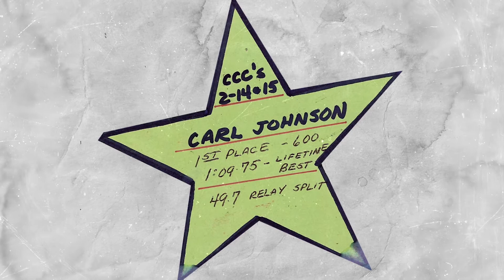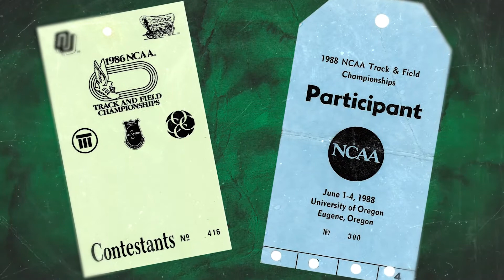E-Club Athletic Hall of Fame - Carl "CJ" Johnson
Men's Track and Field: Graduated from EMU in 1996...Holds the third-fastest time at EMU in the 400-meter hurdles (outdoor) at 50.76 in 1987...Only EMU track athlete to double in the open 400m and 400-meter hurdles at the Mid-American Outdoor Conference in 1987 and 1988...Ran 46.32 in the 400m and 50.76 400-meter hurdles in 1987 and 46.28 in the 400m and 51.11 in the 400-meter hurdles in 1988...Owns the fifth-best time in EMU history in the 200-meter hurdles (indoor) at 24.40 in 1985...Notched the fifth-best time in the 600-yard (indoors) at 1:09.75 during the 1986 campaign...Ranks seventh in EMU's record book with a time of 46.28 set in 1998 in the 400-meter (outdoor)...Holds the varsity record of 1:01.52 for 500 meters - Qualified for the NCAA in this event, which is no longer run, placing in the top 10...Won the Mid-American Conference 400m hurdles in 1987 and 1988 outdoors, and the 500m indoors in 1987...Placed second twice outdoors in the 400 and was on two indoor (1985 and 1988) and one outdoor (1986) 4x400M MAC champion relay teams...Anchored the 4x400 team indoors, which ran 3:08.64, still the varsity record, and also the outdoor team which ran 3:04.73, also still the varsity record...Placed fourth in the NCAA meet.